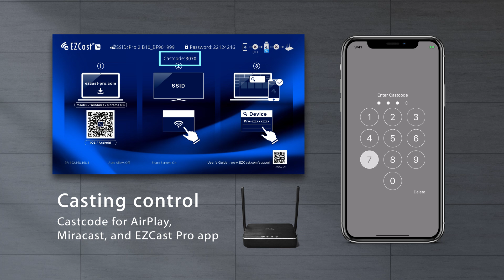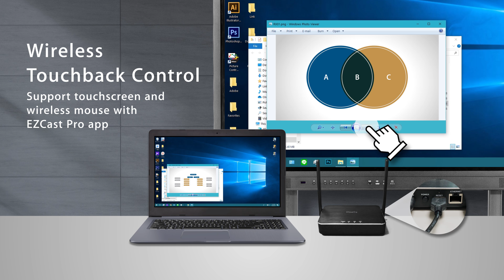Introducing EZCast Pro Box II – The next-generation wireless presentation system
EZCast Pro Box II is the next generation wireless presentation system that allows you to create a more stable broadcasting experience in larger venues.

Wireless multi-screen broadcasting with ProCast app
Mix and match second-generation EZCast Pro products (D10 and B10) to broadcast laptop content wirelessly to multiple screens.

Better performance with 5 GHz WiFi and LAN
LAN option is available for better connectivity and additional PoE option.

Conduct wireless lectures from any device
Supports wireless presentation from any smartphone and laptop, so you can make presentations using your favorite devices effortlessly.

Broadcast wireless presentations to multiple displays
Create powerful presentations across multiple large screen displays in real-time from your laptops. Easily screen mirror to multiple displays for large conference rooms and lecture halls.

Interactive learning in classrooms
Free teachers from restrictive cables and let the teacher teach from any smartphone or laptop, with the freedom to interact with students. Allow students to share content with the class in a safe and controlled environment.